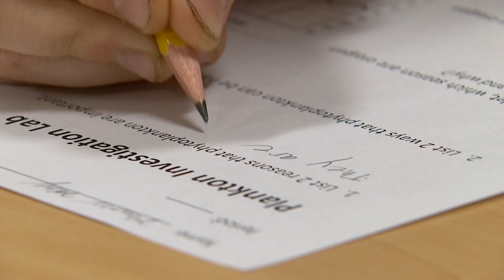Tumwater teachers try new approach to re-engage students after pandemic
The COVID-19 pandemic is changing the way students at Tumwater middle schools learn science.

The teachers are emphasizing on hands-on learning in the form of more lab work and experiments, instead of lectures and book studies.

“That’s actually what real science is,” said George Bush Middle School teacher Jason Roberts. “It’s just a lot more fun.”

Roberts said students are still suffering from the era of school shutdowns and online classes. He said it’s noticeable both in learning loss and emotionally.